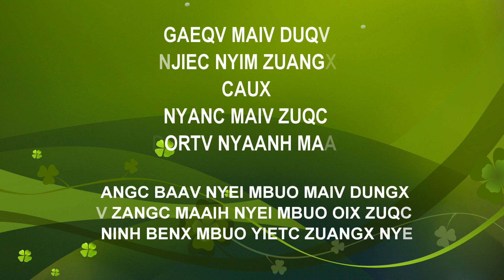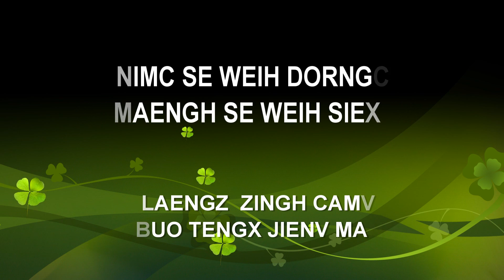Iu-Mienh Yiem Mbong Zangc Lorz Nyanc Nyei Jauv